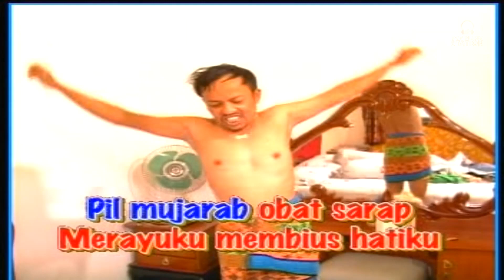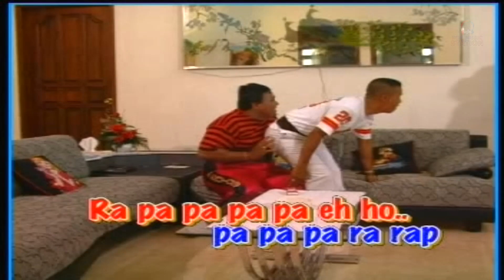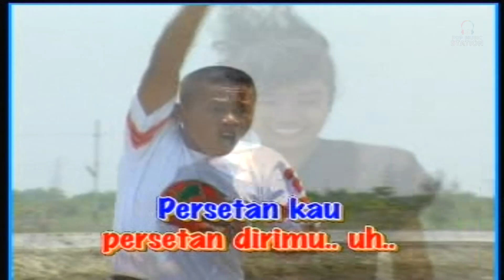Gombloh - Semakin Gila (Music Video)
Buat kamu yang nyari lagu Gombloh Vol 2 "Semakin Gila", video-nya bisa dinikmati di Pop Music Station.

Lirik "Semakin Gila"
Apakah memang nasibku sial
Saat aku jatuh cinta
Seorang gadis bertubuh sintal
Bagaikan guna-guna wo

Dukun santet babi ngepet
Merayuku membius hatiku yeah yeah yeah
Menggodaku membuat diriku
Semakin gila

Bila matanya memandangku
Aku hanya bisa terpaku
Bagiku dia yang nomer satu
Hanya dia gadisku wo

Pil mujarab obat sarap
Merayuku membius hatiku yeah yeah yeah yeah yeah
Menggodaku, membuat diriku wo wo wo wo
Semakin gila uh

Tapi dasar bukan jodohku
Aku katakan cintaku
Dia menggeleng sambil berlalu
Tertawa mengejekku

Aku bilang sompret biang kampret
Persetan kau persetan dirimu yeah yeah yeah
Kau godaku kau buat diriku wo wo wo wo
Semakin gila
Persetan kau persetan dirimu uh
Kau godaku kau buat diriku semakin gila wo